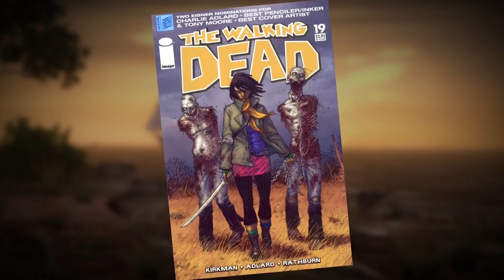El inicio del fin en The Walking Dead (Timeline)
Zombis caminando sobre la línea del tiempo (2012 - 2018) de The Walking Dead.